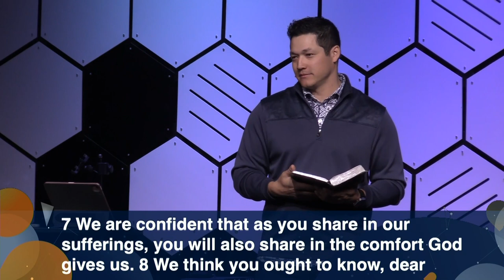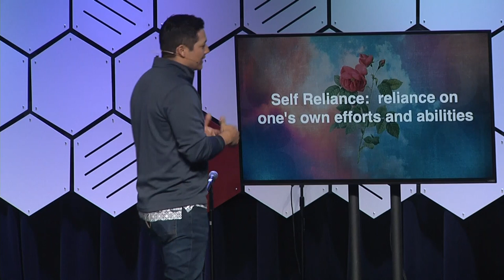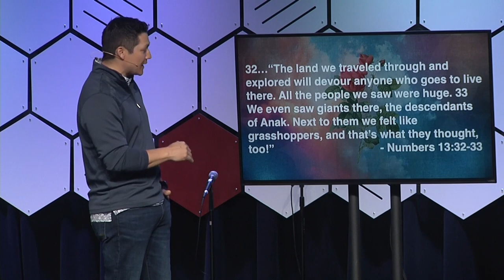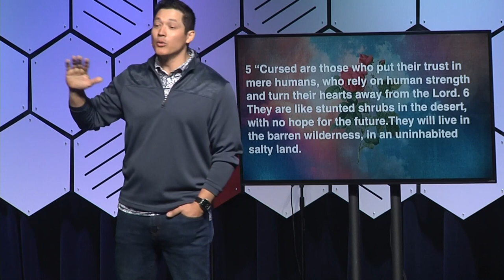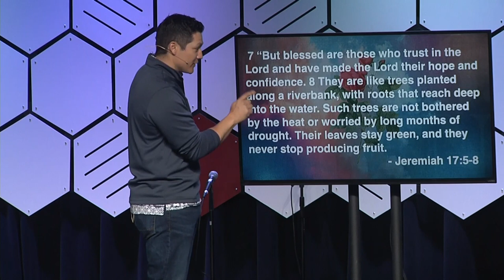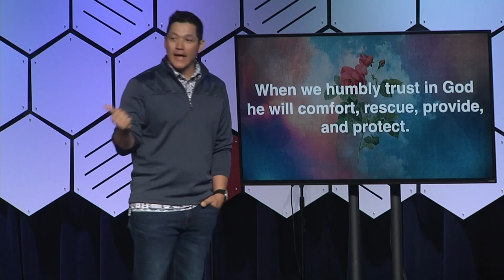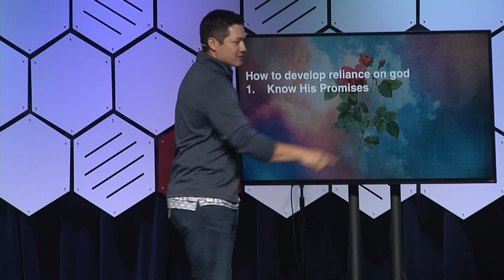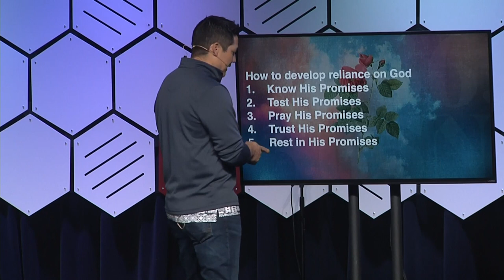The Sin of Self-Reliance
When we rely on ourselves, we only get what we can produce. When we rely on God, we receive what only He can produce.

Join Dream City Omaha as Pastor John Weasel addresses the problem with self-reliance, the promise of God-reliance, and how we can develop our reliance on Him.